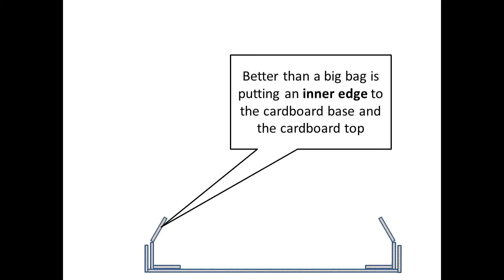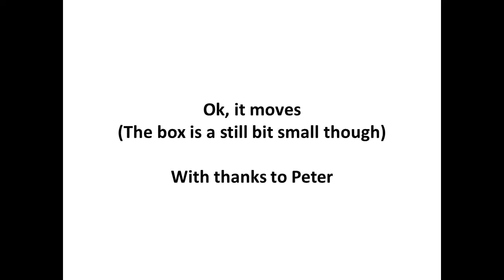box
Responding to Peter Andrews

From wjetech.cl